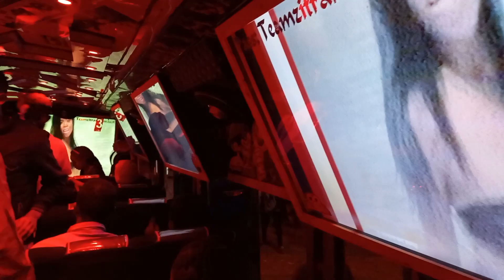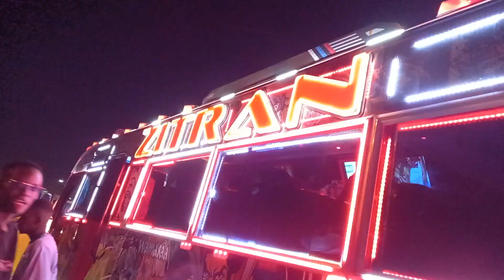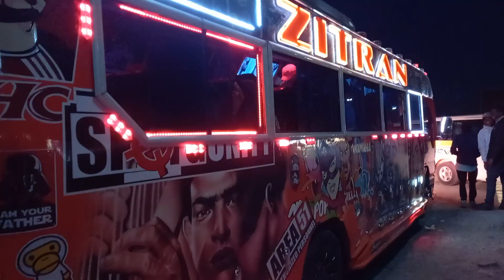ZITRAN (Platonic) 110 Riko of The Year (2022) Night Mode (Tokens Full)